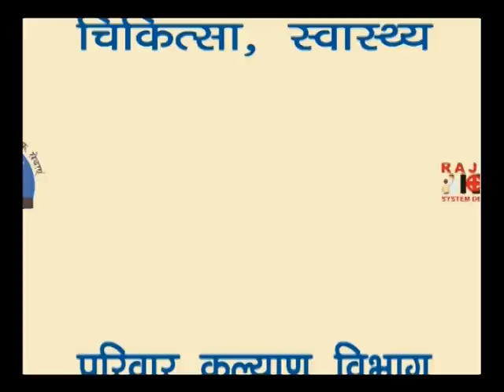The Animated Spot Film on BPL Card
The Animated Spot Film on BPL Card done for Health Ministry, Government of Rajasthan

 This film is done by the students of Animation & Multimedia Dept. Birla Institute of Technology Mesra, Jaipur Campus. The key message of the spot film is “Come and utilize health care services provided for you free of cost, utilize these services at the nearest health care center” The target group is BPL, ST, Women and other privileged groups. The spot is based on dialogue between two-puppet characters- Male- Mansukhiya and Female- Putli Bai. These are the popular string puppets of the Rajasthan.